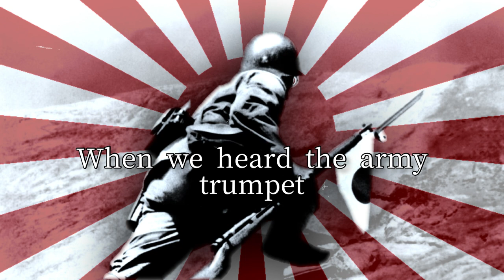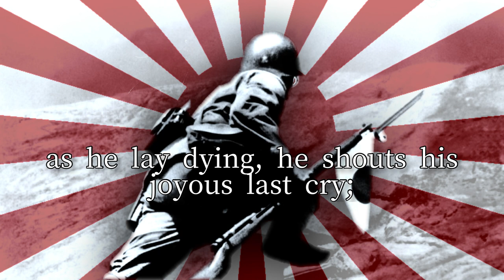Japanese Military Song “Roei no Uta” (Song of the Camp)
Roei no Uta (露営の歌, Song of the Camp) is a Japanese gunka military song composed by Yūji Koseki with lyrics by Kīchirō Yabūchi. The song was released by Nippon Columbia in October 1938.

Lyrics:

勝って来るぞと　勇ましく
ちかって故郷を　出たからは
手柄たてずに　死なりょうか
進軍ラッパ　聴くたびに
瞼に浮かぶ　旗の波

土も草木も　火と燃える
果てなき曠野　踏みわけて
進む日の丸　鉄兜
馬のたてがみ　なでながら
明日の命を　誰が知る

弾丸もタンクも　銃剣も
しばし露営の　草まくら
夢に出てきた　父上に
死んで還れと　励まされ
醒めて睨むは　敵の空

思えば今日の　戦闘に
朱に染まって　にっこりと
笑って死んだ　戦友が
天皇陛下　万歳と
残した声が　忘らりょか

戦する身は　かねてから
捨てる覚悟で　いるものを
ないてくれるな　草の虫
東洋平和の　ためならば
なんの命が　惜しかろか